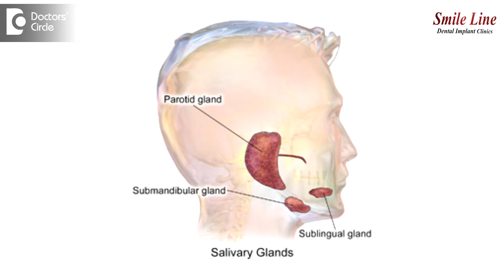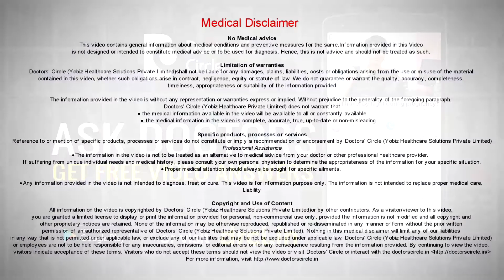Can presence of wisdom tooth lead to reduced salivary secretions? - Dr. Mohammed Fayaz Pasha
Wisdom teeth are the last teeth to erupt generally after 18 to 19 years of age. They start erupting into the oral cavity and all of us definitely have wisdom teeth and that doesn’t mean that they reduce the salivation. Reduced salivation basically happens due to some salivary gland infection or salivary duct blockage or something like that which is a completely different condition which might happen due to some salivary gland disease or other conditions. Wisdom teeth present in the oral cavity has no direct relation to salivation. I think it is a myth and presence of wisdom teeth will never affect your salivary flow.